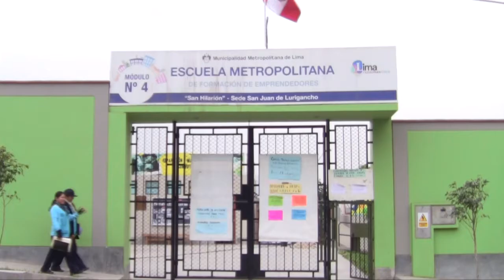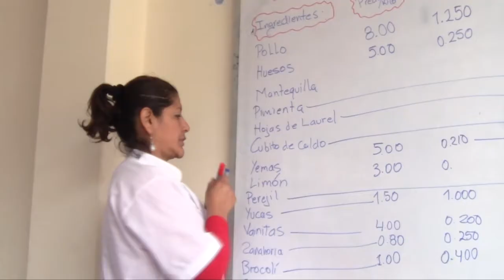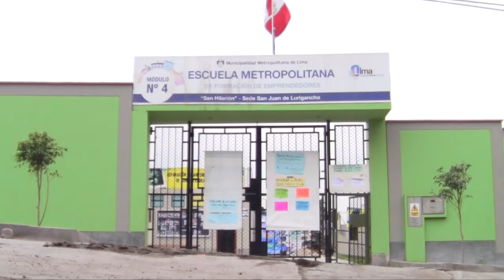Aprende un oficio y forma tu negocio en las Escuelas Metropolitanas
La Municipalidad Metropolitana de Lima ha creado las "Escuelas Metropolitanas", una red de centros donde las personas de bajos recursos económicos se capacitan en un oficio, consiguen un trabajo y se convierten en pequeños empresarios.